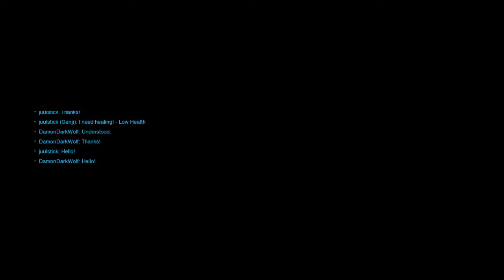Damon Play's Overwatch Ep.3 W/ KillerViper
KillerViper